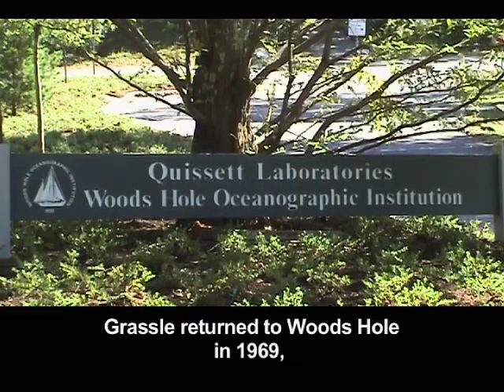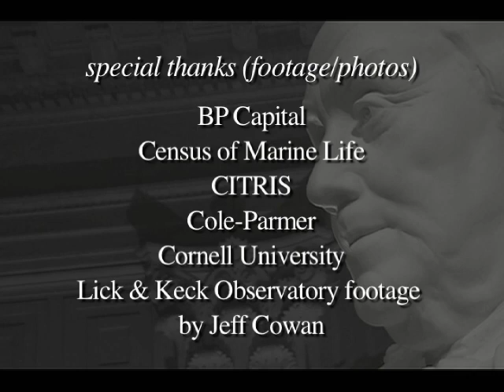2009 Benjamin Franklin Medal Winner: J. Frederick Grassle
The 2009 Benjamin Franklin Medal in Earth and Environmental Science is presented to J. Frederick Grassle for pioneering research leading to our understanding of the unique ecosystems near volcanic vents at the sea floor, the first ever found fueled by chemical energy from the Earth's interior instead of sunlight.